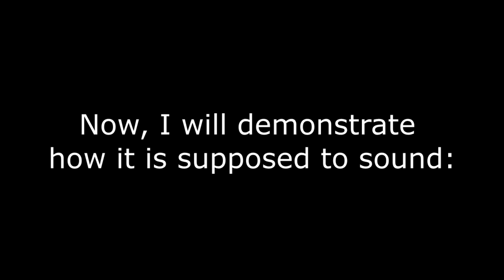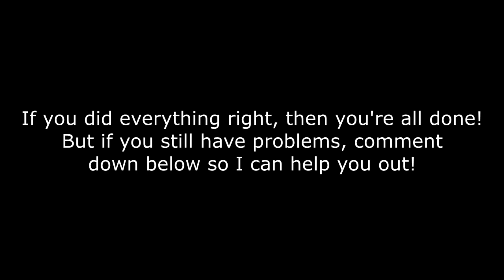The "Blaze' Pitch Tutorial for Sparta Remixes!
Here is the tutorial of my "Blaze" pitch. Hope you guys like it!